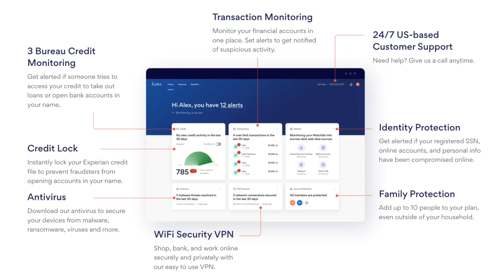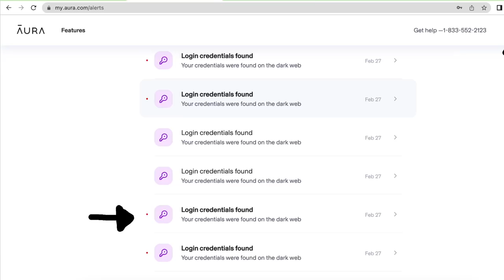Ronda Rousey Checks In With Daniel Cormier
Protect yourself from America’s fastest-growing crime. Try 14 days for free

I got the chance to sit down with the Champ Ronda Rousey and talk shop! We talk about fighting, wrestling, to how life and motherhood have changed her for the better! We also talk about her ONLY  dream match-up that would bring her back to the UFC!